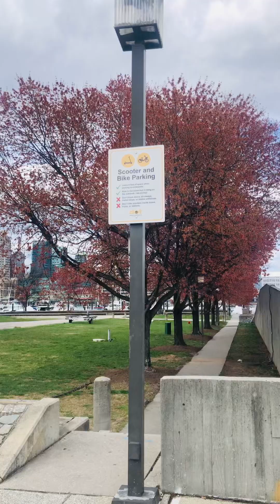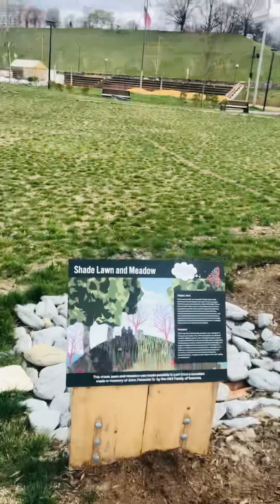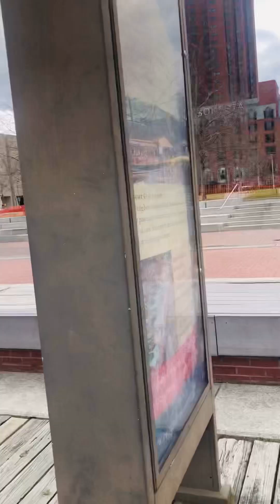Inner Harbor- Baltimore City